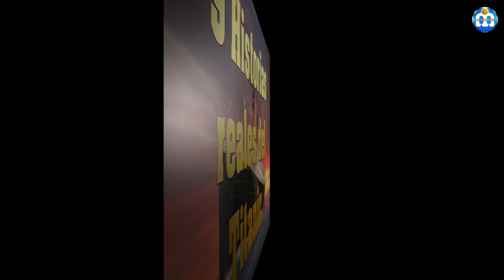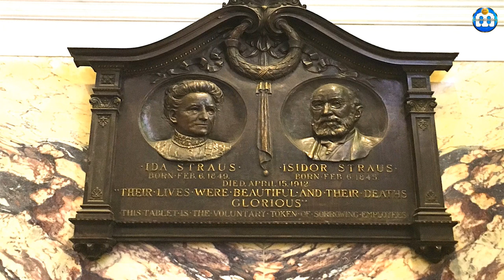Historias Reales del Titanic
En la película Titanic de James Cameron conocimos la historia Rose y Jack, pero el Titanic también registró otras historias bastante interesantes como un bebé perdido en un bote salvavidas o unos niños que fueron bautizados como los huérfanos del Titanic o la historia real de Molly "la nueva millonaria" así que en éste video les cuento 9 historias reales del Titanic.